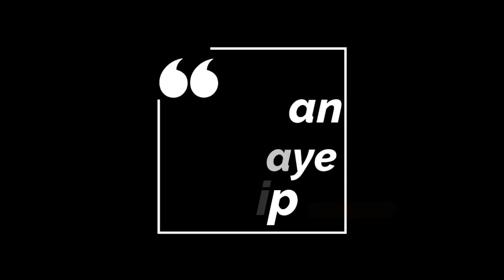SBM Abbottabad Shogran Siri Paye Trip